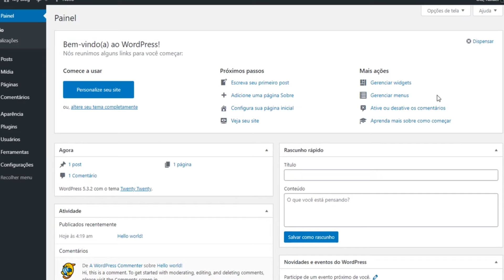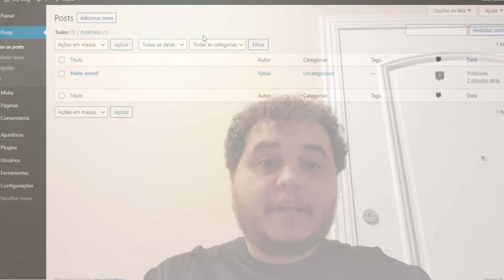DIADEMA | Trilha - criação de sites em plataformas digitais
Neste curso, o aprendiz aprenderá a criar sites utilizando a principal plataforma gratuitas de publicação e gerenciamento de sites, o Wordpress. Além de noções básicas de HTML 5 e CSS3, linguagens de estruturação e apresentação de conteúdos Web.
A trilha é orientada pelo educador Leandro Siqueira e é voltada para maiores de 14 anos.
Venha fazer parte!